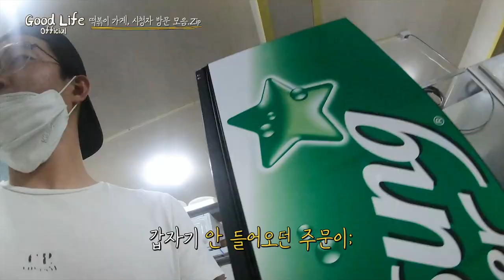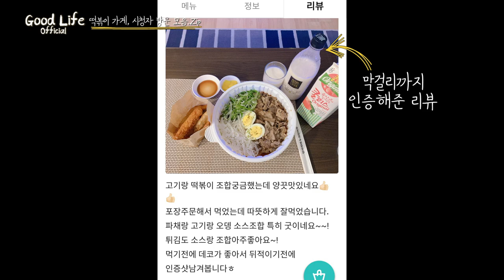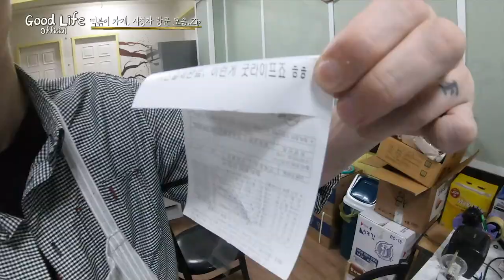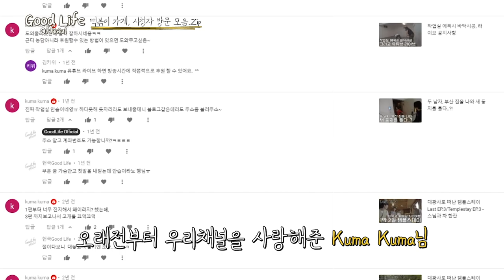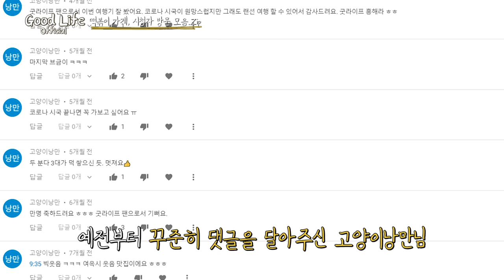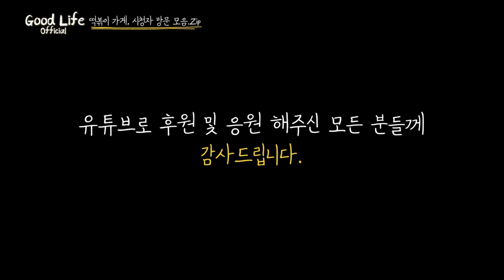EP.7 가게로 찾아온 팬 방문 모음.Zip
다들 즐거운 추석 연휴 되세욜~!